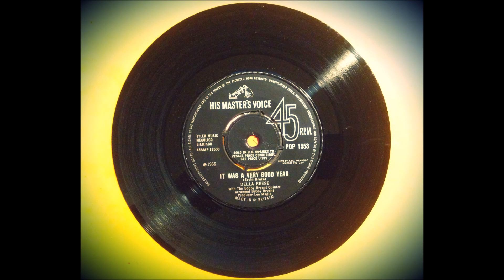Della Reese - It was a very good year